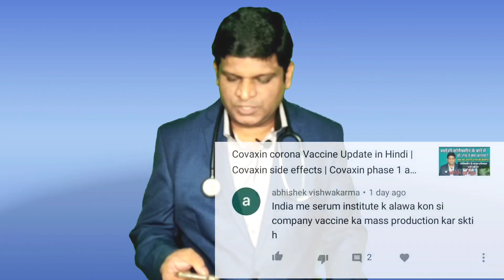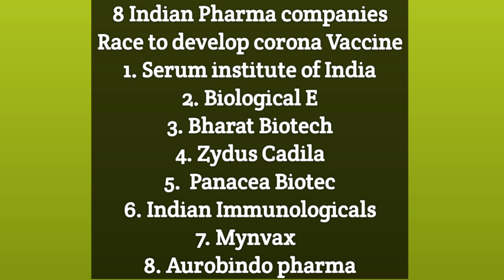Corona Vaccine India me kaha Kaha Banegi? | Serum institute | Biological E Hyderabad | Zydus Cadila